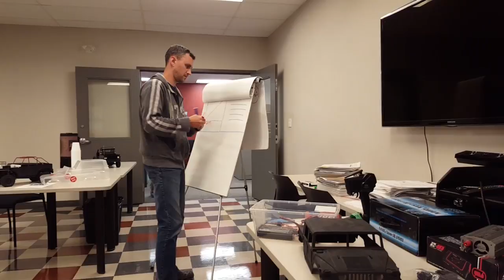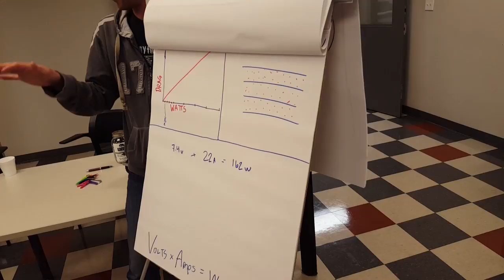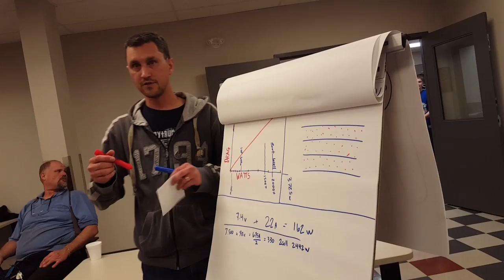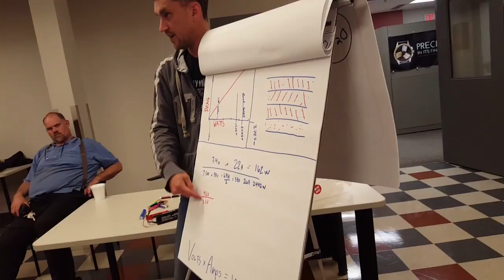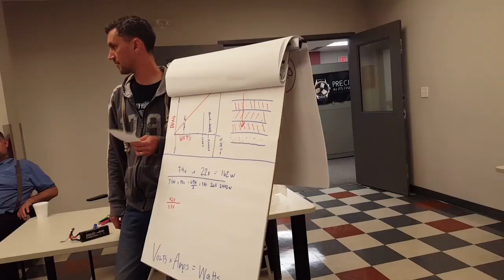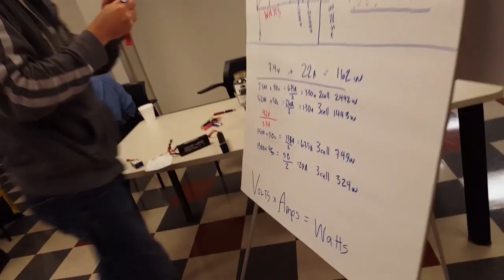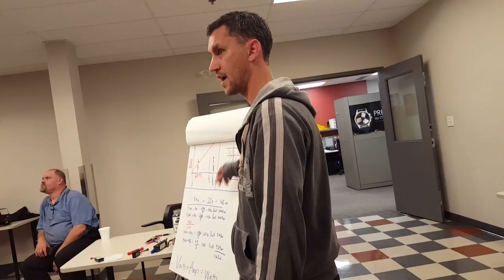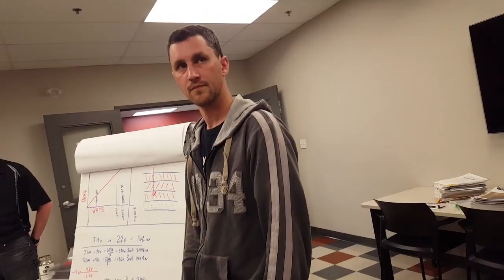LIPO 101 Battery math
Understanding LIPO Battery math with guest GCM Racing Chris Robinson

This was at our local monthly ORC "Ottawa Rock Crawler" group meeting on 5/11/2017